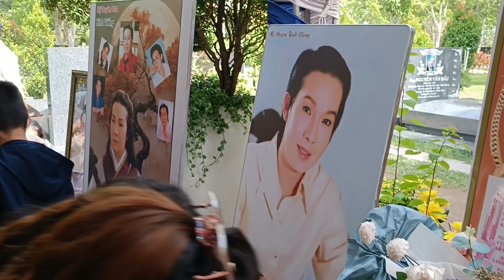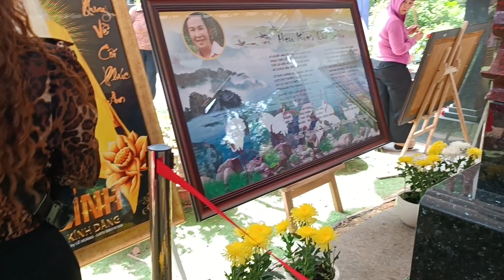Ngay lúc này khách viếng mộ nsut Vũ Linh rất là đông